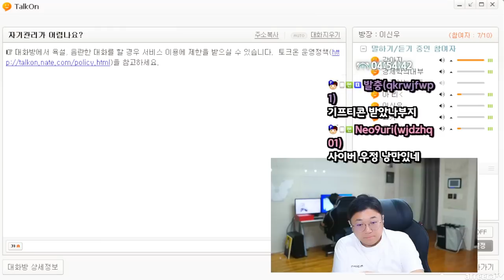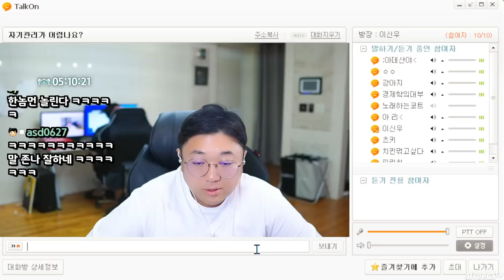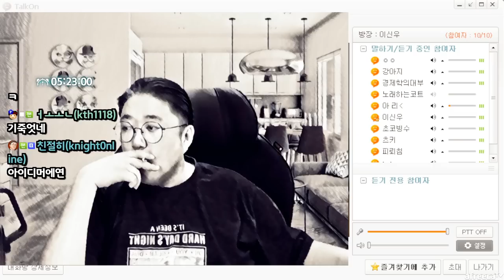토크온이 만들어낸 괴물.. 숨이 턱 막힌다 (23.06.30-6)